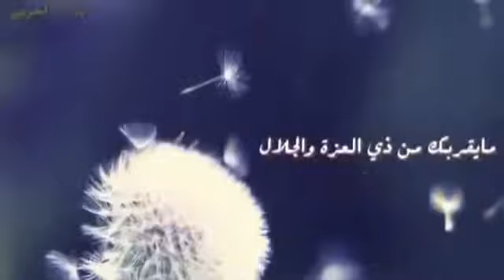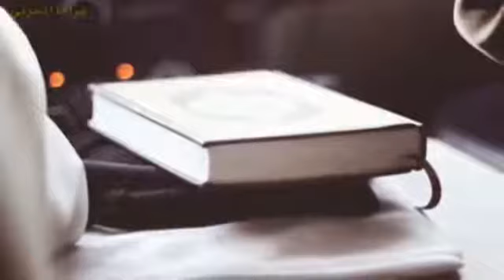‫أتريد الراحة والسعادة في الدنيا للشيخ الشنقيطي -‬ zakat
إِنَّ اللَّهَ وَمَلَائِكَتَهُ يُصَلُّونَ عَلَى النَّبِيِّ ۚ يَا أَيُّهَا الَّذِينَ آمَنُوا صَلُّوا عَلَيْهِ وَسَلِّمُوا تَسْلِيمًا (56)
zakat
www aboutislam com
turn to islam
islamic relief
islam forum
islam is
islam web,
islam religion info
marriage islam
www com islam
muslimmuslima
religion muslim
marriage muslim
yusuf islam
i love islam
muslim date
muslim for marriage
sharia
islam in english
muslim man
religion
hajj
www islamweb
mohammed
women muslim
muslim web
muslim islam
islam video
love in islam
alislam
the muslim
the islam religion
quran teacher
nation of islam
religion islam
mosque
muslim marriage
allah
fatwa
news islam
islamic finder
muslim convert
islam ramadan
free islamic books
fiqh
islam tv
the religion of islam
islamic web
islam news
youtube islam
what is the islam
jihad
convert to islam
new muslim
quran islam
koran online
muslim 4 marriage
the islam
www islam
quran for kids
chat islam
what is islam religion
moslem
islam allah
convert islam
wwwislam
islam chat
site islamique
imam
muslim quran
islamonline
muslim shop
muslim wear
muslim hijab
islam religion
anti islam
islam muslim
learn islam
shia
sunnah
muslim world
koran
musulman
islamic links
quran muslim
islam net
islam shop
free quran
islamic library
web islam
islamic world news
islam online
islamway
www muslim
quran book
muslim com
islami
ramadan
islam today
islamreligion
muslim chat
islam islam
islam m
listen quran
listen to quran
quran online
islamic music
umma
haram
muslim
quran search
quran recitation online
islam religion com
quran karim
the holy quran in english
ramadhan
hadith
mohamed
qoran
qiran
learn quran
quran arabic
tilawat quran
coran
the holy quran
salafi
islam english
nasheed
information islam
dini
holy quran
quran english
quran
salah
quran audio
muslimah
kuran
holy quran mp3
quran mp3
radio islam
tafsir
islam web net
holy quran recitation
iqra
know islam
www islam web com
women islam
muslim info
quran islam web
different islam